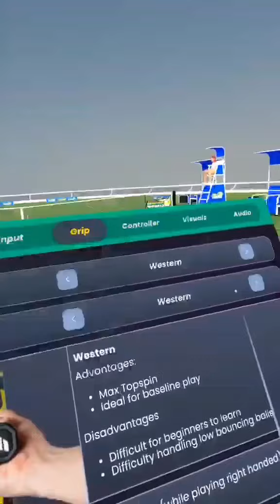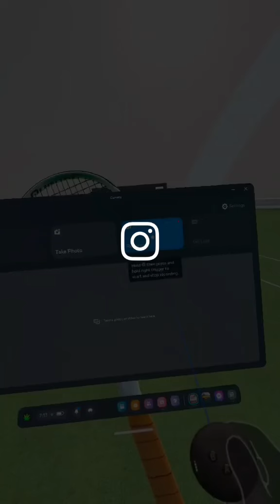Quest 3 VR Tennis